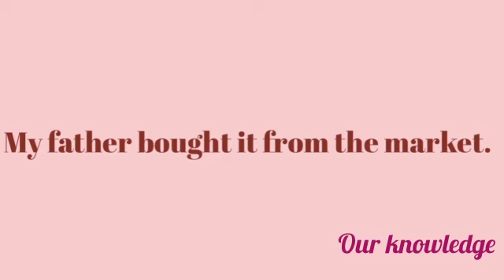My Book short essay in English||10 lines on my favourite book in English/ My Book|our knowledge